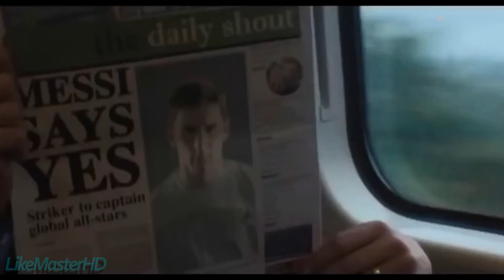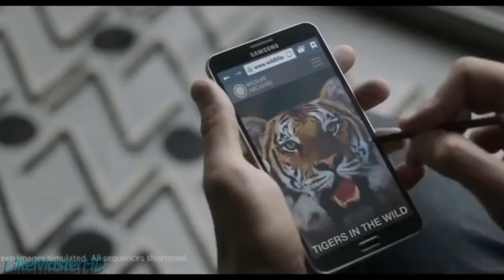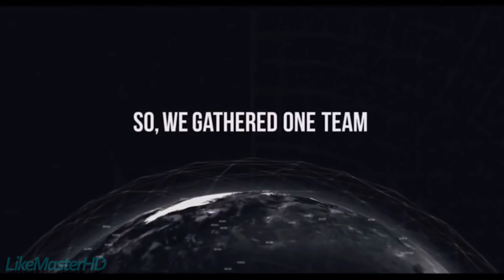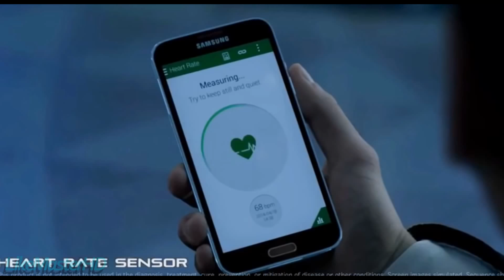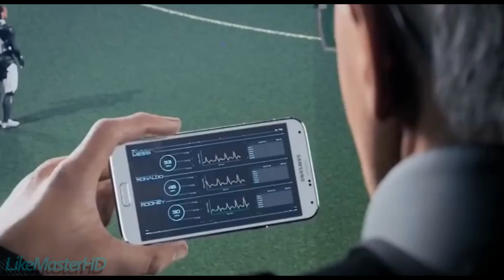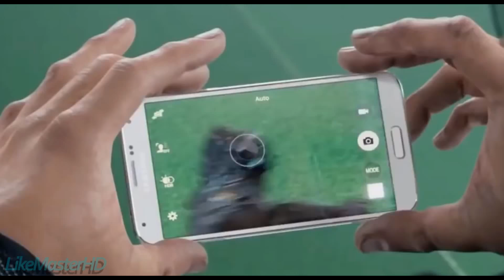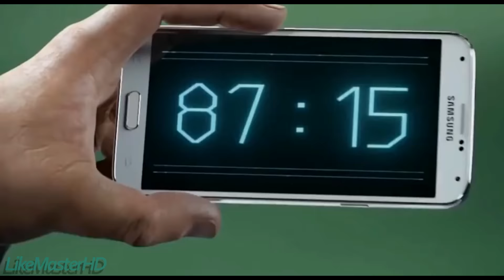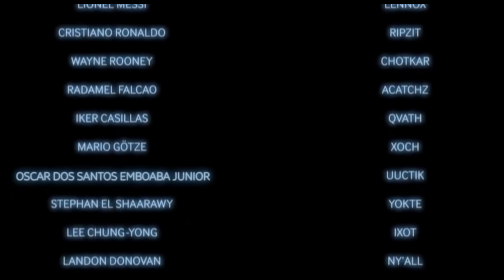Best Football Commercials (Cristiano Ronaldo Lionel Messi vs Aliens Full Movie)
Cristiano Ronaldo Lionel Messi vs Aliens. Samsung Galaxy Football Full Movie.
Cristiano Ronaldo and Lionel Messi in the same Team! They save the world.